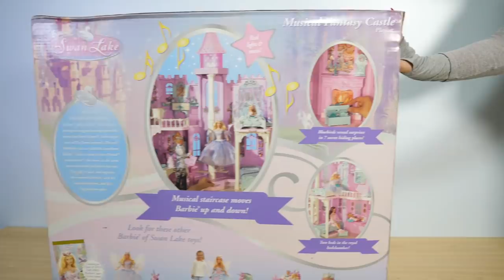Barbie Doll Pink Castle Deluxe Dance Palace Princess Rapunzel Ariel Snow White Cinderella Elsa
Hello!
This time I opened a very big toy!
It is a big castle toy of Barbie Princess!
This toy is a very big two-storey castle toy.
There are two beds in the castle, a bathroom and a living room. Especially the stairs to go around is very wonderful!
When you set Princesses Doll on the stairs, turn the lever and the doll goes up and it goes down to the first floor.
And fun music flows from the stairs. The light on the top glows!
That is very fantastic.
And there are many places in this castle that can only be opened by little birds.
It is hidden in the entrance and drawer drawers, treasure chests and so on.